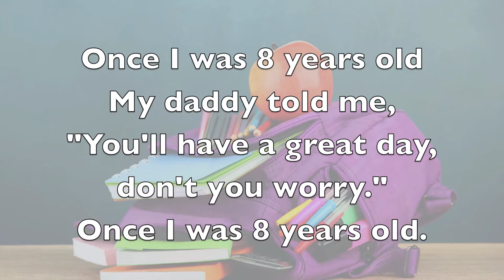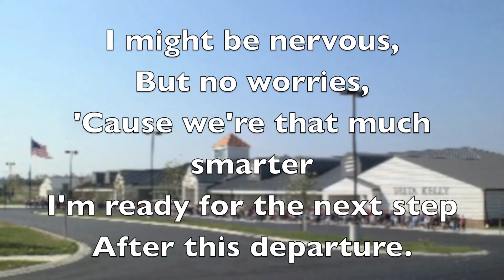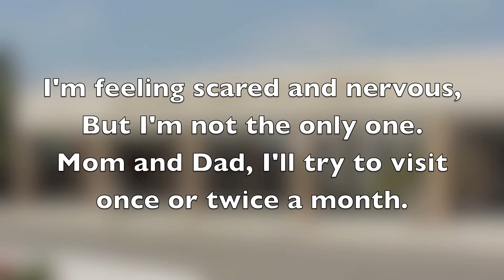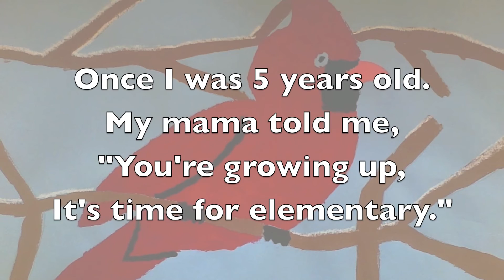5 Years - Delta Kelly 5th Grade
The 5th graders at Delta Kelly Elementary rewrote the words of this song for their farewell ceremony.